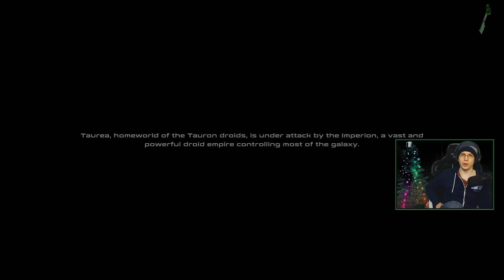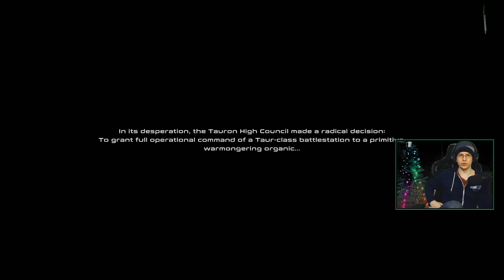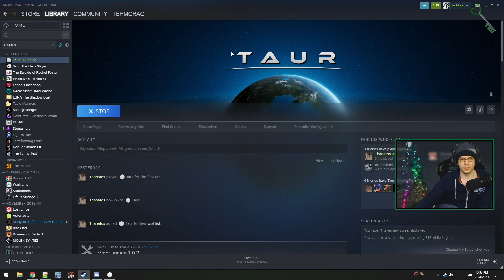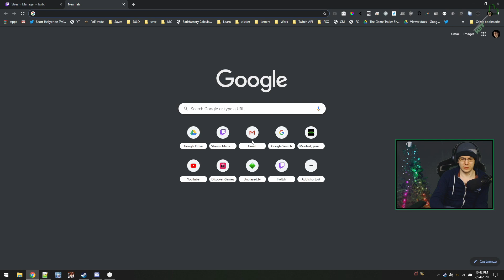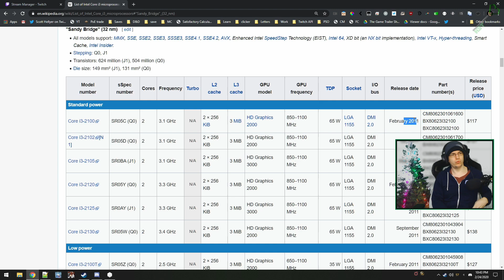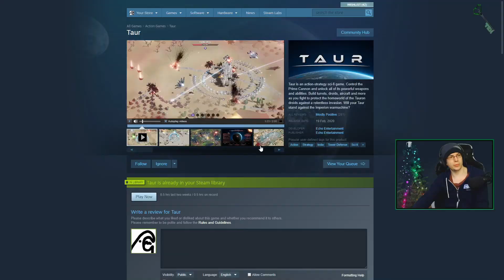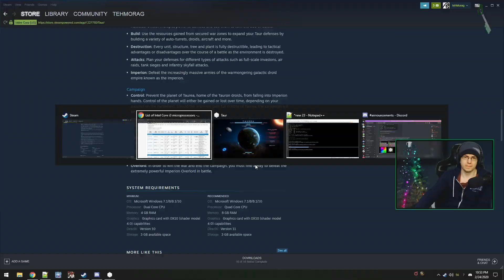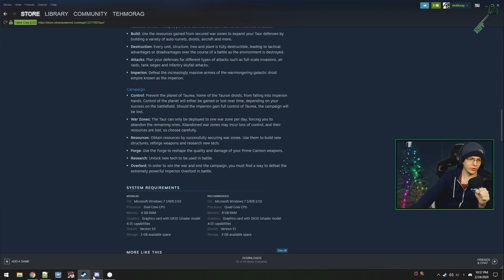First look: Taur (Many Game Monday)